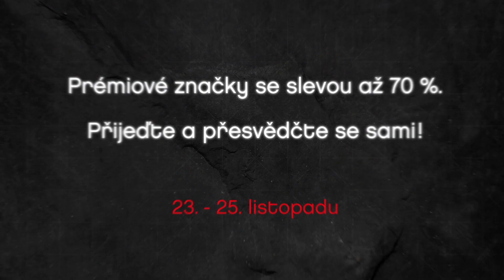Black Friday 2019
Těšíme se na Vás v Prague The Style Outlets.